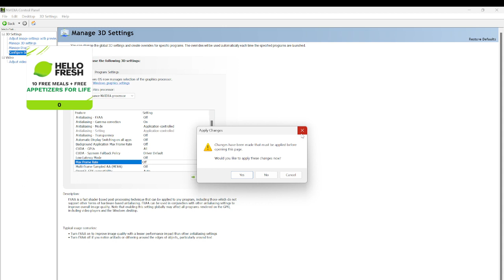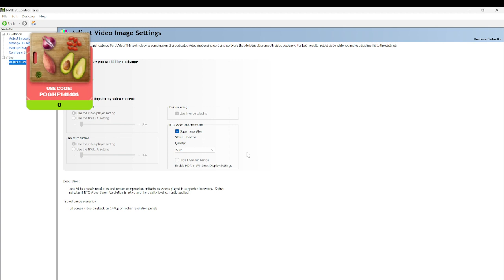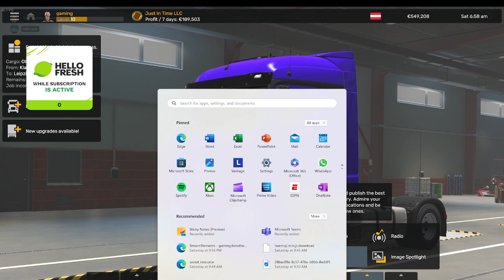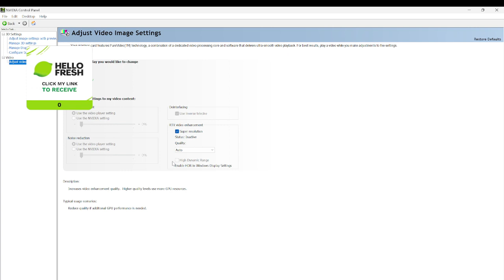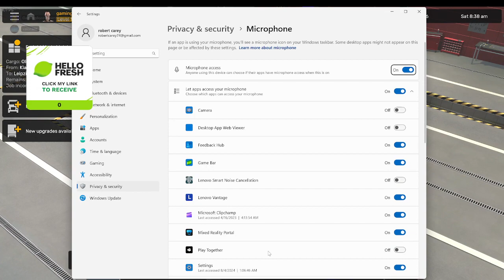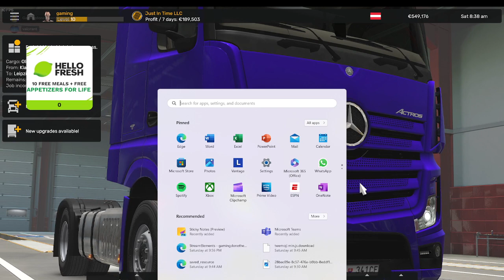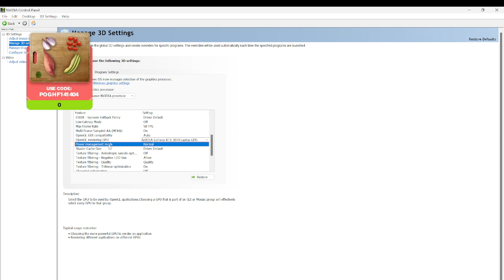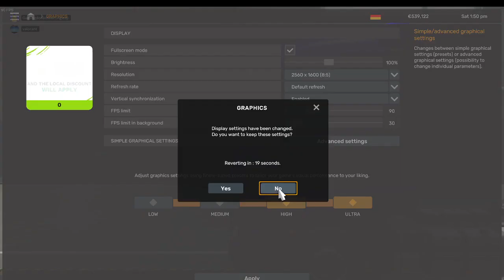Euro Truck Simulator 2